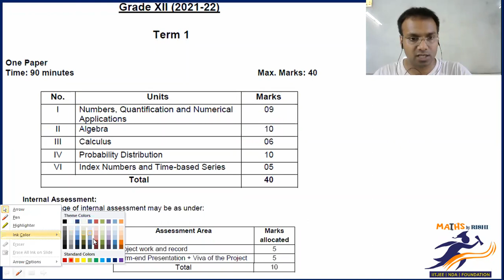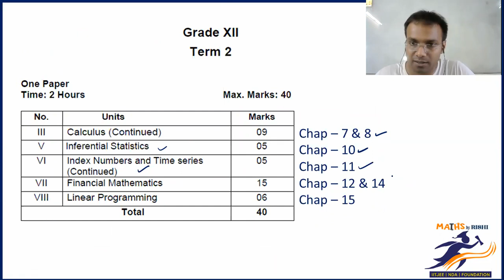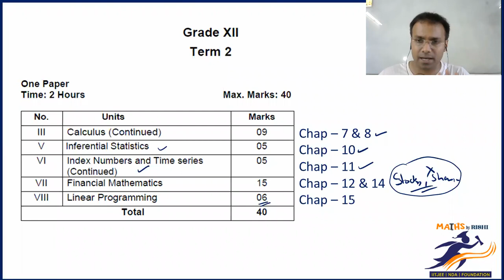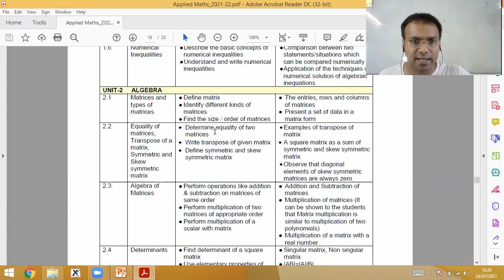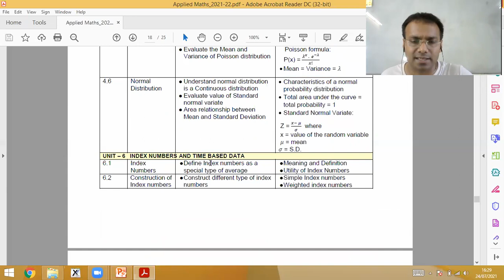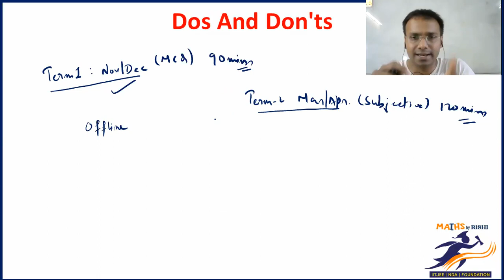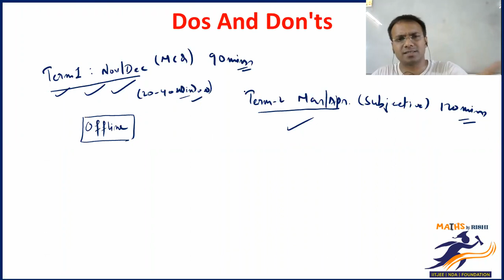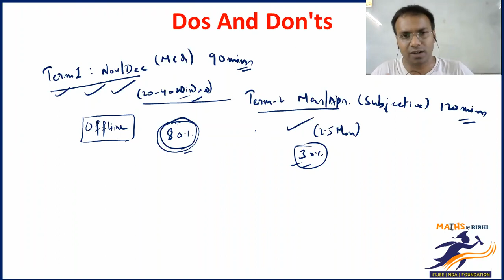CBSE Class 12 Applied Mathematics | Term 1 & 2 Preparation Tips & Strategy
In this video you will get to know how to deal with the changed syllabus of CBSE class 12 Applied Maths Exam 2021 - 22.

We deliver training for following domains:
JEE/NDA
CDS, AFCAT
Law Entrance/CLAT/AILET
Campus Recruitment/TCS/ELTMUS